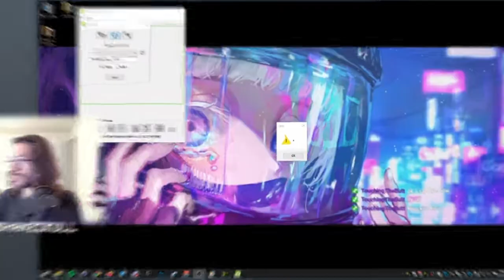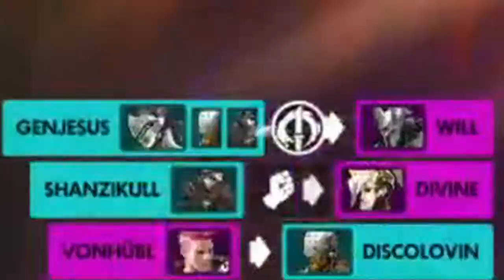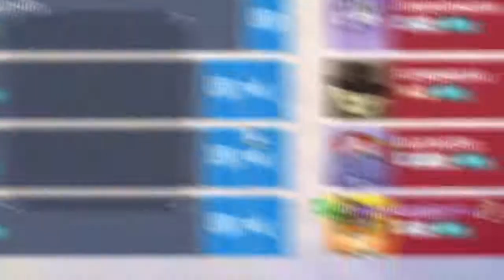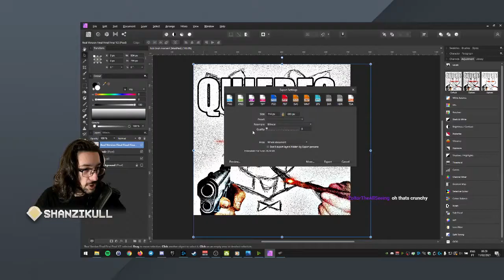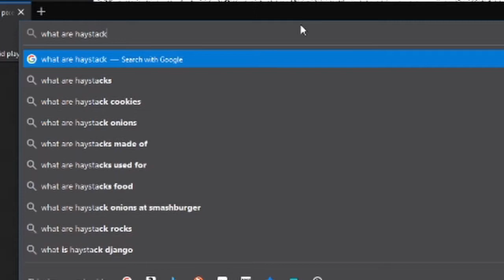WHAT 3 EXTRA HOURS DOES TO A MF - [STREAM HIGHLIGHTS]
not much, tbh

GAMES FEATURED:
Genshin Impact
Overwatch

"wbfdfbgkg"
"Party's Cancelled"
"Play Don't Dish It If You Can't Take It"
"Dennenaalden"
by RoccoW